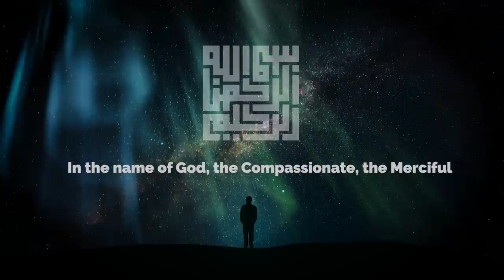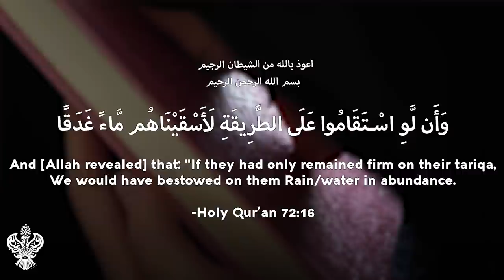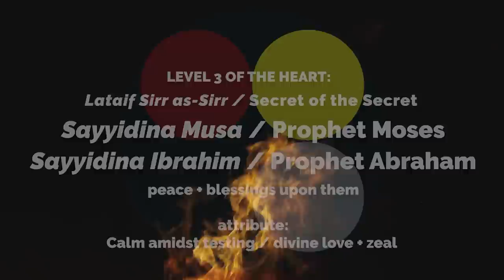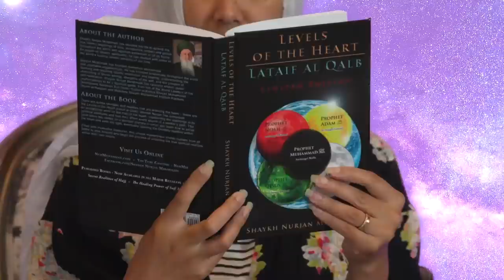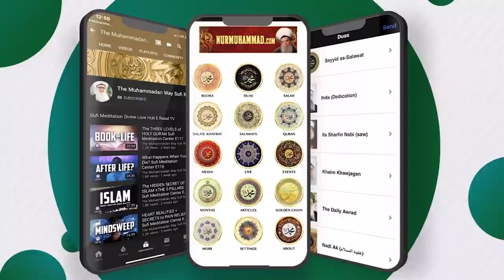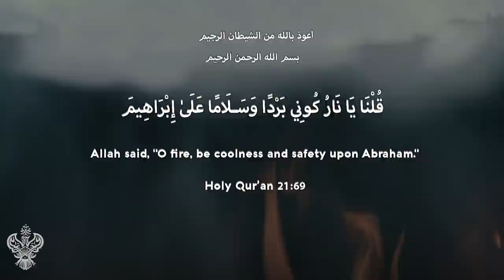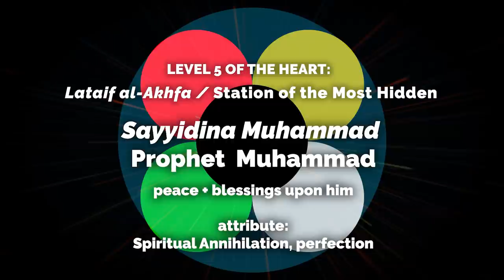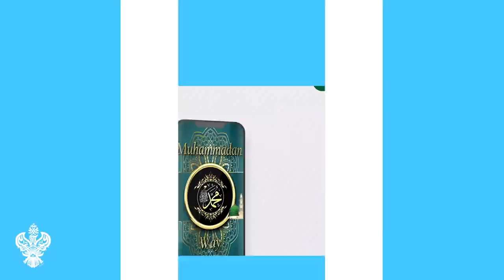ANCIENT HIDDEN KEY REVEALED: WISDOM OF MASTERS, ASCENSION OF THE SOUL ⎮ Sufi Meditation Center E237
Ancient hidden key of the ascended Masters: the 'Lataif al-Qalb' / Levels of the Heart. Based on the book by Shaykh Nurjan, 'Levels of the Heart' - available worldwide for order on Amazon.com,

1. Qalb (Heart) : The first station of Heart where the tajalli (manifestation) of Sayyidina Adam (as) comes. In this station the student will experience extreme crying and remorse. On this stations the Adamic door of forgiveness has to open, but it is a 2 way door. When forgiveness is granted, it is also the beginning of Divine Knowledges – the student will begin to understand teachings of the shaykh in their heart

2. Sirr (Secret) : The second station of the heart in which the tajalli of Sayyidina Nuh (as) comes. This is the station of testing and building of faith. A sign of this station is that you will experience ridicule from people, however be warned that every time you compromise your belief it slows the process of faith. When you push for faith it will begins to build it.

3. Sirr as-Sirr (Secret of Secret) : The third station of the heart in which the tajallis of Sayyidina Sayyidina Ibrahim (as) and Sayyidina Musa (as) comes. This is a station of Divine fire, the station of the Burning bush of love where tests will intensify. Allah (AJ) wants to deposit this fire into your heart, and the example they give is be the moth to the flame. Go into the flame. This flame will burn everything! Don’t avoid difficulties but face your fate! In this station Nimrud will begin to throw fires at you from every direction, and you will be tested to either make or break.

4. Khafa (Hidden) : This is the fourth level of the heart in which the tajalli of Sayyidina Isa (as) comes and teaches the servant how to rise. That after struggling and a continuous fight against difficulty, if Allah (AJ) accepts the struggle then the servant will be allowed to rise to the Divinely Presence. This station is the opening of the ethereal reality in which whenever difficulty comes, the servant is granted to go to a higher place which strengthens them for more testing.

5. Akhfa (Most Hidden) : The fifth level of the heart is to be brought to the presence of Sayyidina Muhammad  ﷺ. The station of annihilation in which Prophet  ﷺ will annihilate the servant into his light and take them to Allah (AJ). In this station opens the real zikr of Allah (AJ) - where Prophet  ﷺ makes zikr of Allah (AJ).